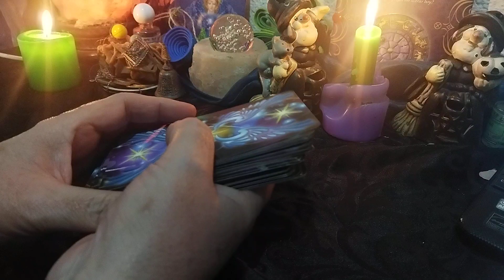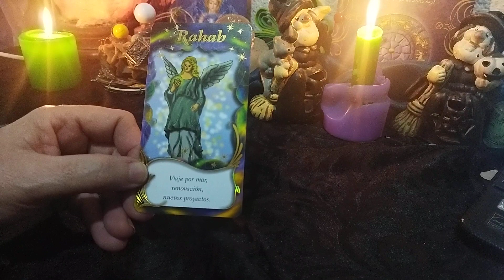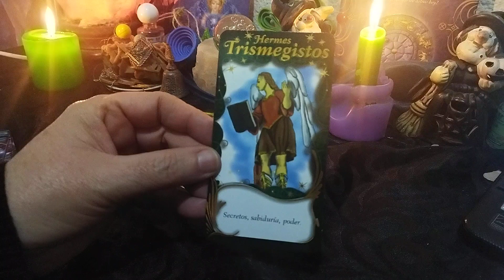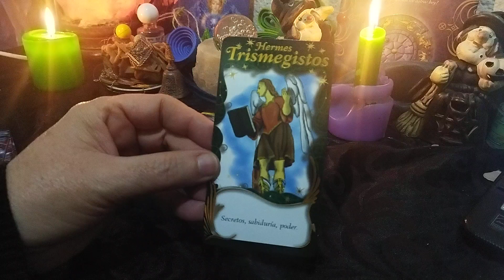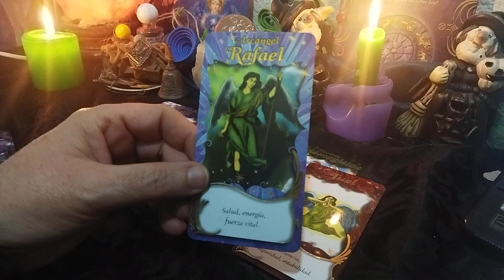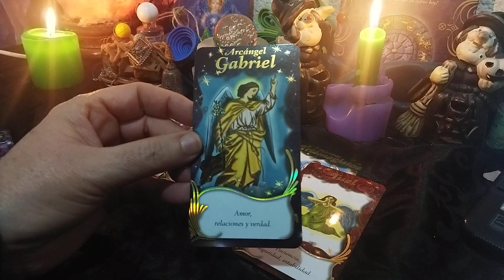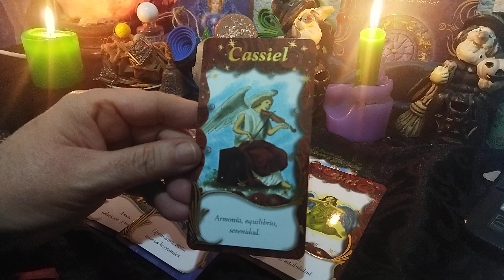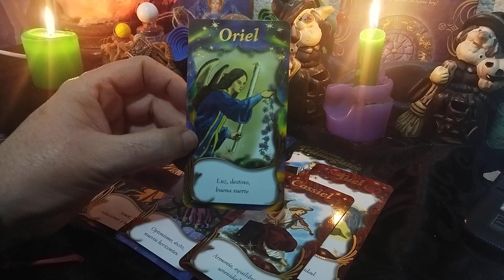piscis el mundo espiritual y tú 🙏🙏🙏